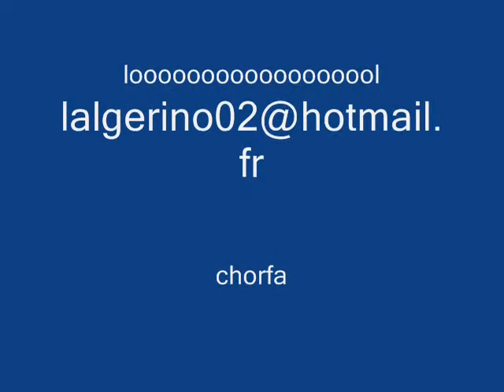chlef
rien a dir